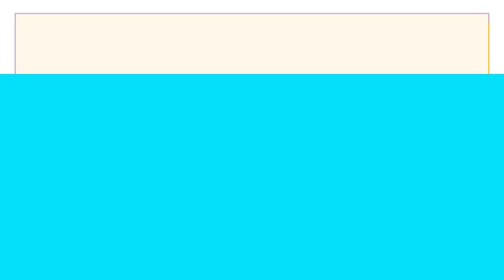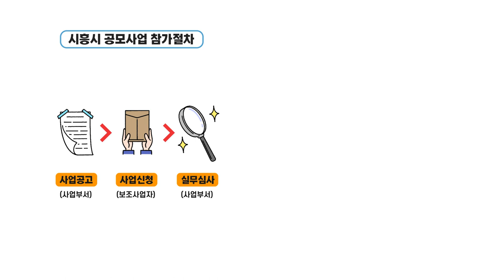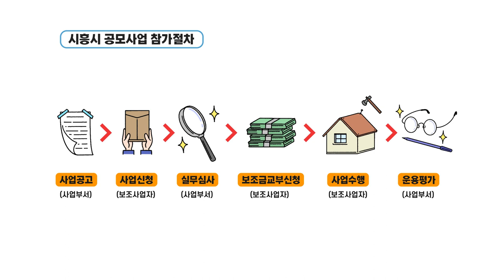2021 시흥시 마을공동체 활성화 공모사업을 소개합니다!!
시흥시민 여러분의 행복한 2021년을 위하여 마을공동체 활성화 공모사업을 소개합니다!

주민 스스로 지역사회의 현안을 해결하고 주민이 주인이 되는 마을, 희망마을만들기 공모사업
다양한 주민의 욕구를 행정수요에 반영하는 주민참여예산
누구나, 언제 어디서나 쉽게 자원봉사를 할 수 있는 자원봉사단체 활동지원
일상적인 삶에서도 여성친화적 정책이 확산시키는 여성친화도시 공모사업

시흥시민 누구든 이용가능한 공유공간이 있다면 마을배움터 프로그램
평생학습포털에 승인된 성인 동아리라면 평생학습동아리 공모사업
청년의 경제활동과 창업활동을 지원하는 청년창작자 씨앗프로그램
아이 키우기 좋은 도시, 시흥시 아이누리 돌봄나눔터
시민이 직접 만드는 체육문화의 장! 생활체육 활성화 공모사업
시민 여러분이 문화활동을 통해 일상에서 활력을 얻을 수 있는 생활문화예술 동아리 활동지원

지금, 생각나는 행복한 마을이 있다면 시흥시 마을공동체 활성화 공모사업에 참여해보세요!

▷ 자세한 문의는 부서별 연락망을 참고해주세요 (영상 03:10) ​